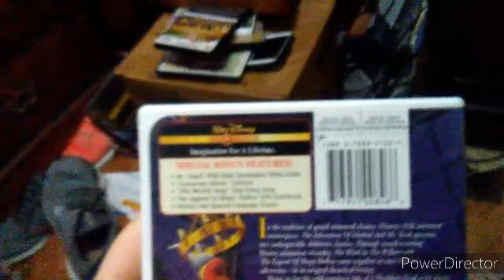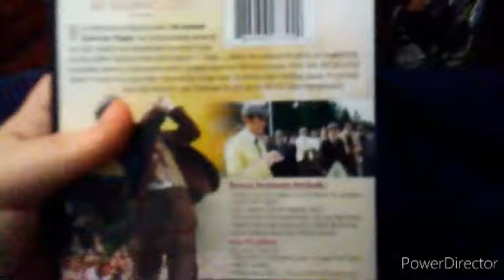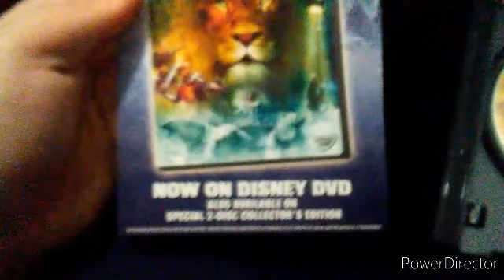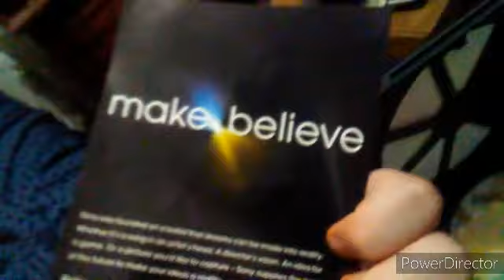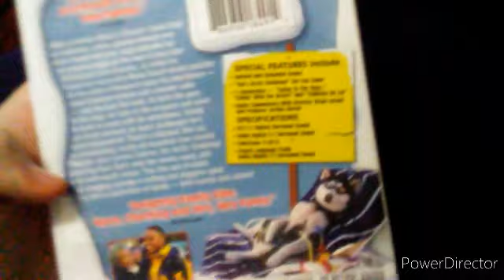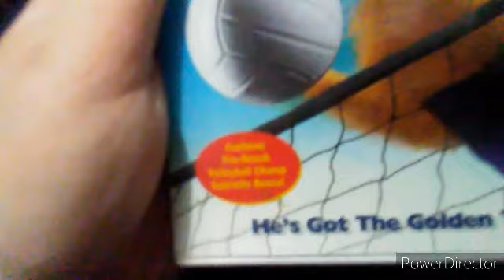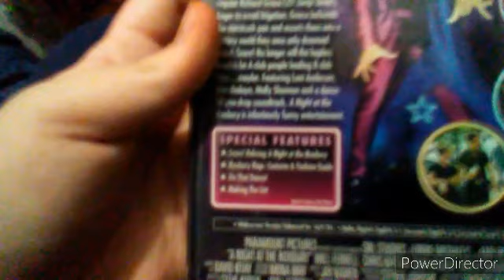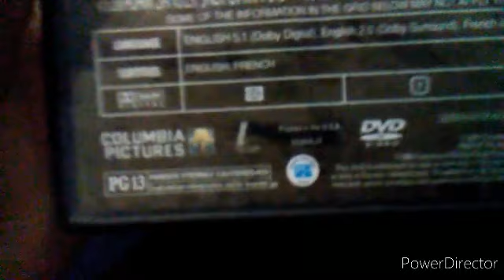DVD Update 3/22/20 Part 2